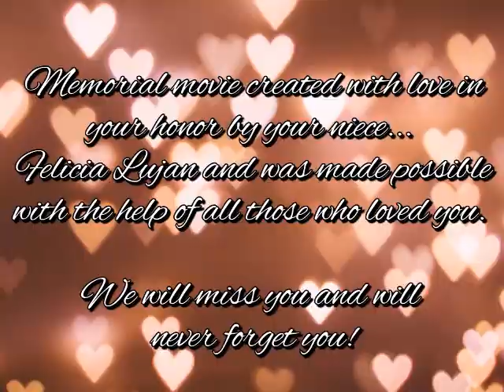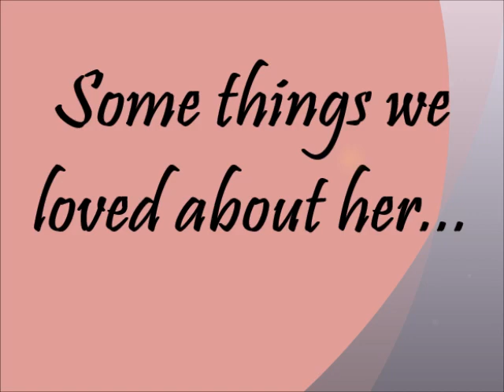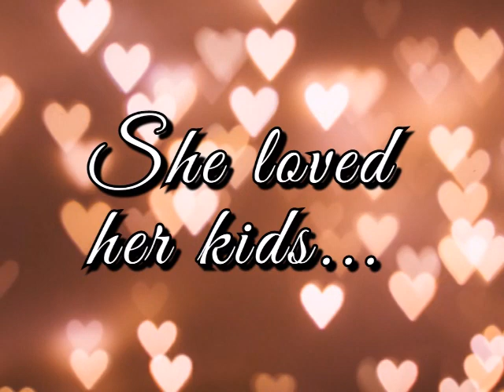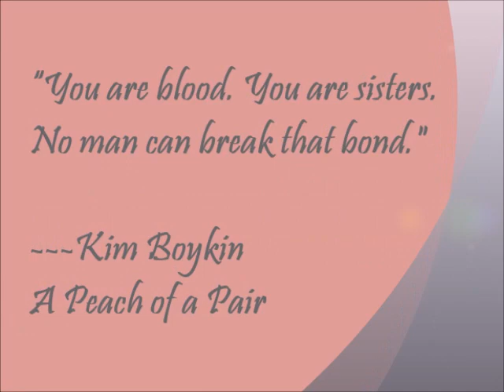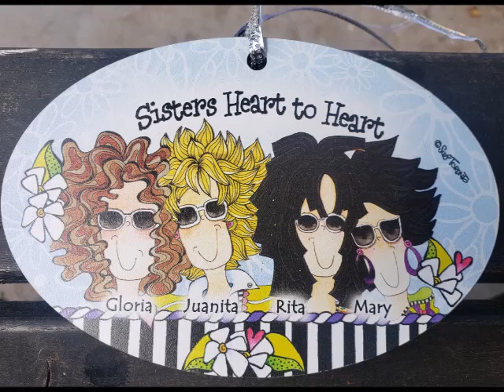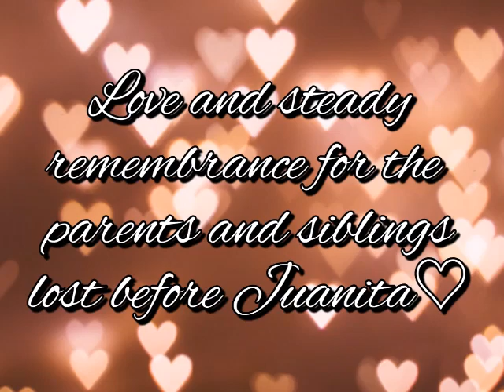In Loving Memory of Juanita Garcia~ 5-22-2020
Created to honor the memory of my auntie Juana. May she rest in peace.